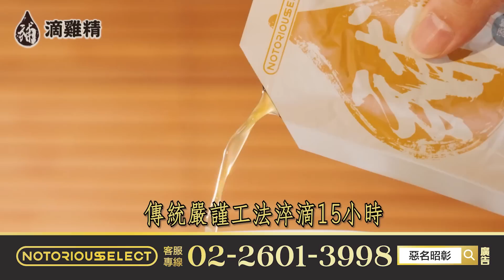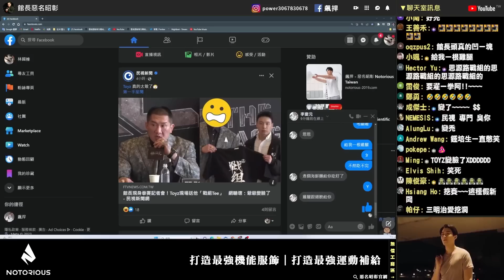【館長精華】拳上終於之戰！！小巨蛋開打！歡迎大家現場觀賞！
🐱5/1 - 5/31指定消費滿額贈"阿館貓咪抱枕"1隻，還享免運 !
💗Notorious 溫馨母親獻禮🌹 限量保養系列，煥發青春．共享美麗